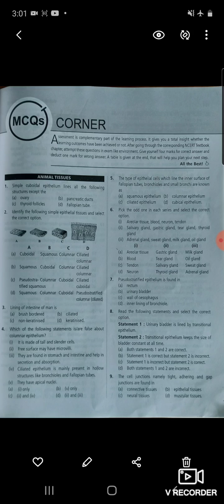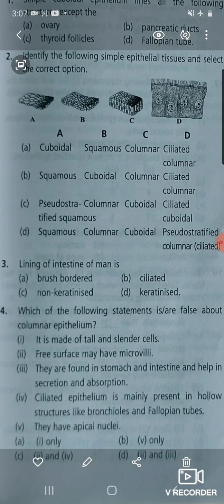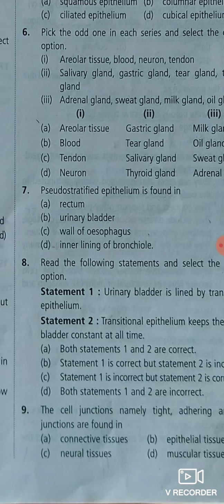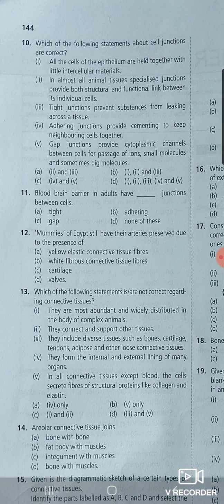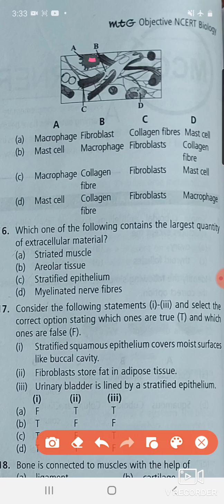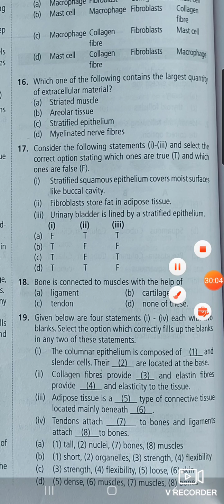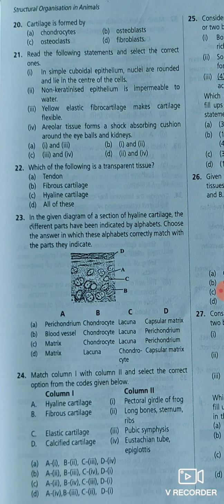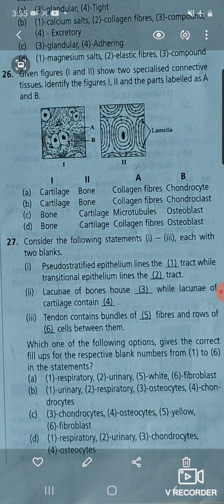structural organisation in animals MCQ